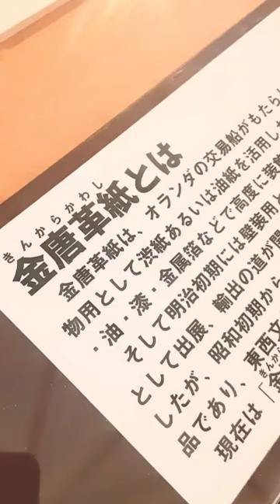岩崎邸に行ってきた♥️重要文化財